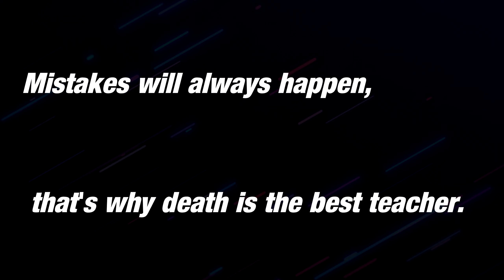Squad Gameplay ▏Tips and Tricks [Infantry] 2021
Playin this game for a few years now with over 5000 hours I think I can explain what I do to get more kills then most people.

Was planning on just the montage but I decided to help explain what I look for in players and why its very important to have this in your mind while playing Infantry  find a DPS on your mouse that is comfortable for you to get started and learn the way the guns shoot in the Range once you get that down you can learn how your rifle works in combat whether if its CQB or LRE's  keep FOV at 90 for spotting targets and for the love of god take off Bloom and Motion blur.

(forgot to explain the 3 types of Fragging : underhand, overhand, airburst but i can do that next time)

Edited on Vegas Pro 15
thumbnail :  ibisPaint X